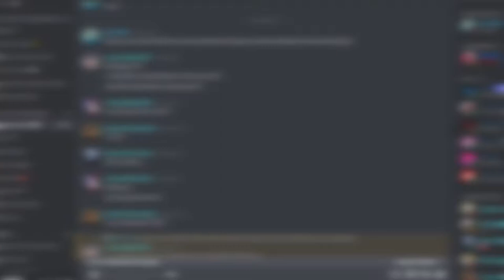EXPLORING A HIDDEN, SPECIAL PLACE | Doki Doki Tropical Rain: Episode 7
It's December. MC (Finn) and Yuri are now in a relationship as he has feelings for her. After for a while dating each other, Yuri has something very special to show MC.

(BGM)
-~OSC (Opus Science Collective):

MY GEAR:
Webcam: Logitech C922 Pro Stream Webcam
Headphones: Razer Kraken 2019 (Green)
Keyboard: N/A
Microphone: BM-800 Condenser